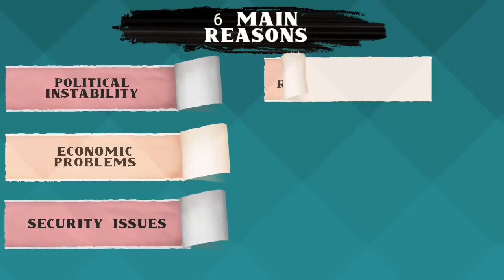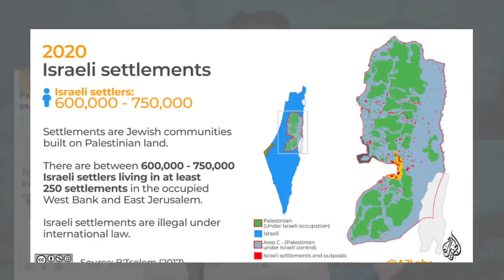इसराइल को दम तोड़ता देख रो पड़ेंगे सारे गुलाम | 6 Big News | Deadly Attacks | Political Instability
Age Of Destruction Begins Analysis By Ammar Khan.